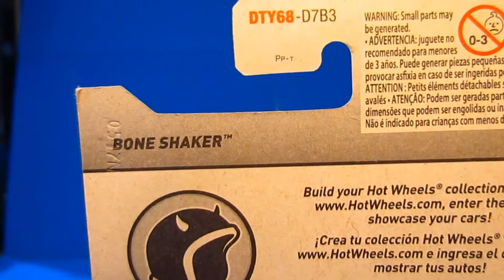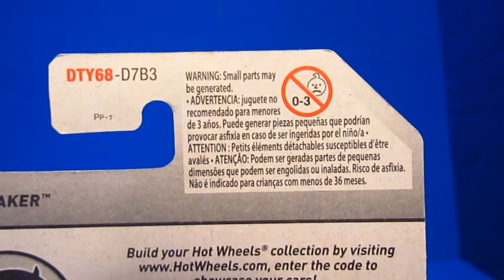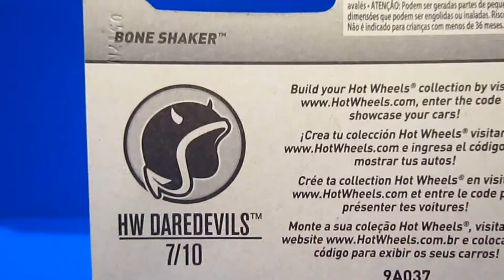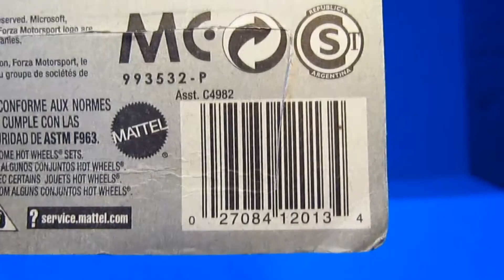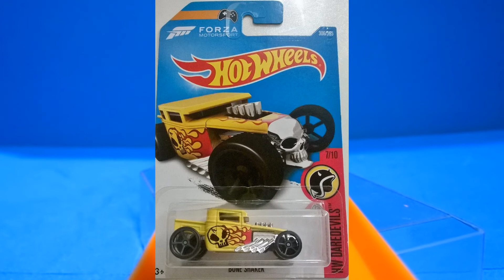Hot Wheels - Bone Shaker (HW Daredevils) review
Este es uno de mis modelos favoritos